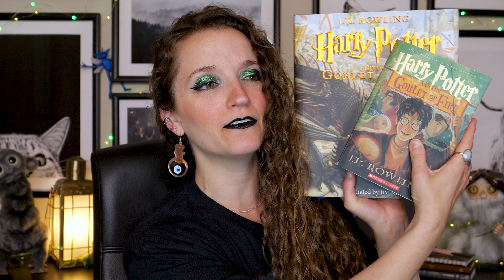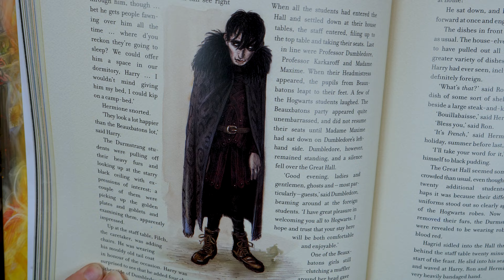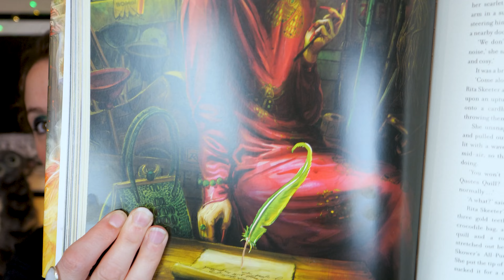Harry Potter and the Goblet of Fire 🐉 🏆Chapters 16-19 | L&L Book Club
👇 READ BY DATES: 👇
Chapters 1-7 July 28
Chapters 8-11 August 4
Chapters 12-15 August 11
Chapters 16-19 August 18
Chapters 20-23 August 25
Chapters 24-27 August 31
Chapters 28-31 Sept 8
Chapters 32-37 Sept 15
Final Wrap-up is Sept 22

🦉 OWL POST 🦉
Aubrey Tate
2373 NW 185th Ave
Box 205

TIMESTAMPS
00:00 Welcome!
00:53 Recap
02:29 Chapter 16
17:29 Chapter 17
24:55 Chapter 18
32:35 Chapter 19